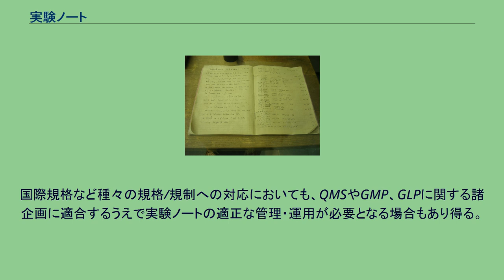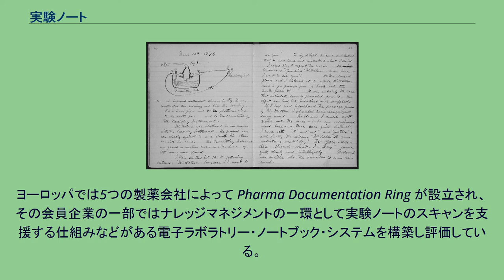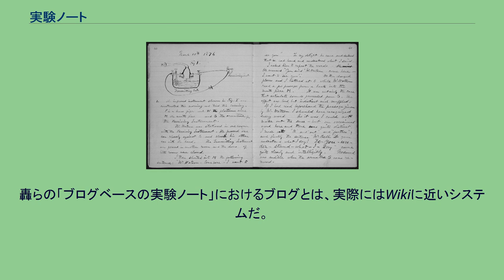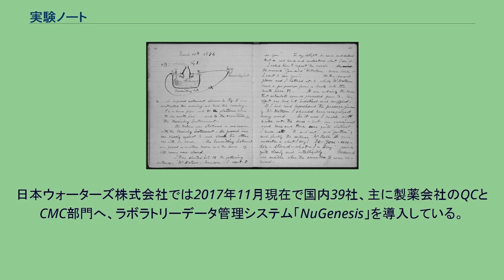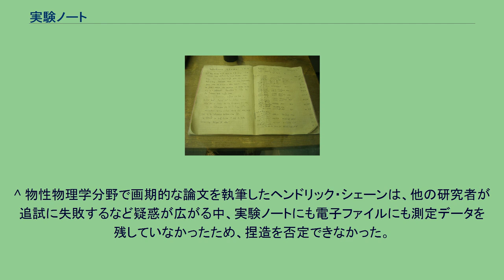実験ノート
実験ノート グラハム・ベル（1876年）の実験ノート。
オットー・ハーン（1938年）の実験ノート。
実験ノート（じっけんノート）とは、実験を行う者が、「どのような実験を行いどのような結果が得られた」といった実験の一次的データの記録や、場合によっては「研究の過程での議論」、「データの一次的な解析（計算など）」「実験及び解析中などに思いついた事柄」など実験に関わる様々な事柄を記録、処理するためのノートブックあるいは、それに類する記録媒体である。
実験ノートは実験を行う研究者にとって必帯のものであり、実験に関する記録の中では最も重要なものである。
実験ノートを取る第一の直接的な目的は、実験の記録、手順を残すことである。
これにより実験中及び事後検討を付け加えたり、整理することが可能となる。
実験を行ううちに自分の目的や手順を見失うこと、予期せぬ現象が起こること、実験中にで何らかの戦略変更、また判断を迫られることがある。
このような場合であっても目的、手順の再確認、思考、行動の補助および事後分析に役立つ。
一般的に、実験ノートに求められる性質・要件としては例えば下記のことがある 。
個人の趣味に基づく実験である場合を除き、実験ノートに相当する信頼できる記録を残すことがあらゆる実験の前提である。
各研究者や研究グループでは、よりよい実験ノートを作るために色々な工夫を重ねている。
実験ノートの形態、とり方などは、研究者、研究グループの信条や伝統、性格、受けてきた教育の影響などが強く現れ、そのとり方に「唯一」といえる「正解」はないと考えられている。
しかし、実験ノートを取る目的を考えると、「個性を出す」こと自体には全く意味がない。
実験ノートには通常、「製本されたノート」を用いることが多いが、最近では、「データーシート形式」や、「電子実験ノート」を用いる研究者もいる。
通常は「1研究者1ノート」を基本とするが、複数の研究者が交代、分担して1つの研究を行うケースについてはテーマごとに1冊という体制となることがある。
また、通常の実験ノートに加え、危険物や危険な装置、故障しやすい装置に対してその管理状況を記述するための専用ノートを用意するケースもある。
概して実験ノートの具体的な実施方法は多様化しており、分野や実験環境により多様化せざるを得ない状況がある。
実験ノートと同様の性格を持つ物として、医師が患者の病態や治療歴を記録するためのカルテや各種の観察ノート、航海日誌などがある。
実験ノートには、「記録をしながら物事を考える、計画を適宜修正する」、「記録に基づいて物事を考える」ということのための補助ツールとしての役割もある。
その意味で、営業職が用いる手帳やメモ帳とも共通した役割を持っている。
知的財産権などの法的な問題との兼ね合いが問題となっている。
また、捏造や剽窃など科学倫理に関する疑惑が生じた場合にはしばし実験ノートの話題がメディアなどを含め広く話題となる。
実験レポートや研究論文においてはほとんどすべての研究者がIMRAD型を用いるのとは対照的に、実験ノートの書式・構成については各研究者共通のフォーマットが存在しない。
特に日本では実験ノートの書式・構成を研究者各自に委ねるということが多く、各自で工夫を重ねていることが多い。
大雑把に分類すると、実験ノートの書式には、大きく2種類のスタイルが存在する。
両方に一長一短があり、どちらを用いるべきかは研究者によって見解が分かれている。
例えば、中山敬一（九州大学生体防御医学研究所教授）は次のようなIMRAD型の構成を推奨している。
タイトル 日付 実験目的 材料・方法 実際に行った手技 結果 考察 このような実験ノートの取り方を行うことによって、「目的を明らかにして、しっかりと結果を記載し、それに対していろいろと考察をしてみることができ、科学的な思考能力が鍛えられる」という。
また、一方のみを用いるのではなく、実験中は「ログブック」スタイルを用い、実験終了後直ちに頭の整理、データの整理のために「ラボノート」スタイルのノートの記載を開始するような方法もある。
相次ぐ研究不正疑惑や、特許紛争などを受け、最近では科学倫理や知的財産権の専門家から、細部にいたるまで厳格な実験ノートの取り方が要求されることもある。
科学倫理や知的財産権の専門家らの指摘は概して以下のような内容を含んでいる。
実験の再現に必要な情報をすべて書く 実験中や前後に起こったこと...